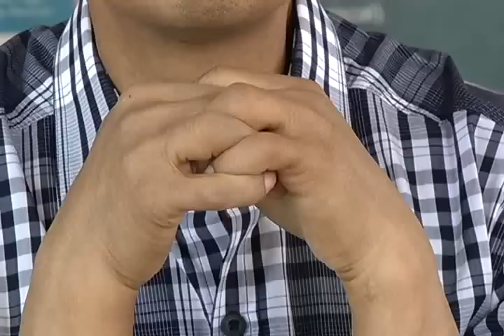CRÍTICAS A ANDRÉS PÁEZ Y A MACARENA VALAREZO